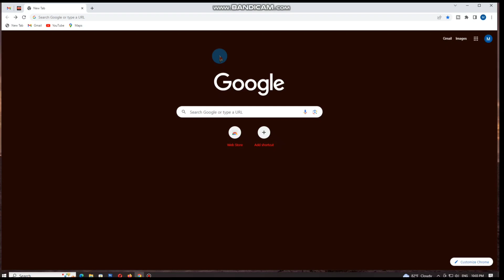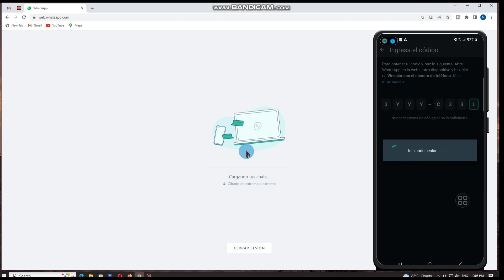Cómo usar WhatsApp Web sin escanear código QR | Iniciar sesión en WhatsApp Web sin código QR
Voy a mostrarte cómo arreglar la contraseña olvidada o restablecer la contraseña del ID de Konami. Mire este video y aprenda cómo iniciar sesión en WhatsApp Web sin escanear QR en una computadora portátil.

Cómo iniciar sesión en WhatsApp Web sin escanear QR en una computadora portátil.